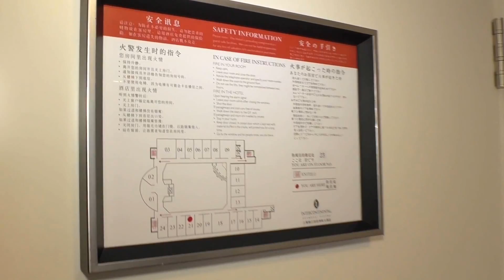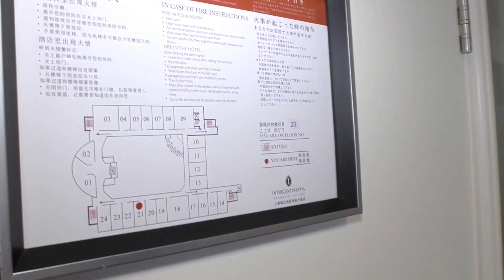InterContinental Shanghai Pudong, Deluxe/Club InterContinental Room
A LUXURY BUSINESS HOTEL OWNING A UNIQUE AND CONVENIENT LOCATION AT LUJIAZUI

Hotel is located in the heart of Pudong Finance & Trade Zone,5 minutes’ walk to Metro Line 2.4.6.9 Century Avenue station. The experienced and caring team is ready to welcome you into an oasis of luxury offering personalized preferences with an extensive selection of authentic local and international dishes.The fully refurbished Club InterContinental bedrooms offer luxurious comfort with the dedicated attention of the Club team with views overlooking the city providing you a home from home.